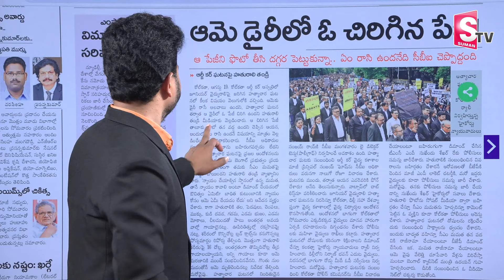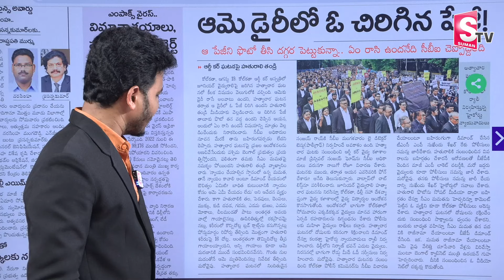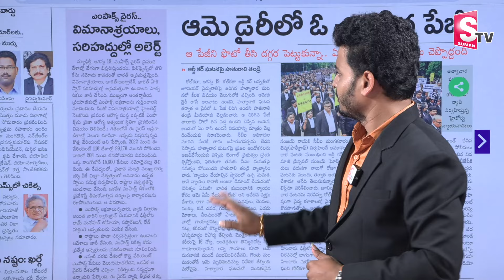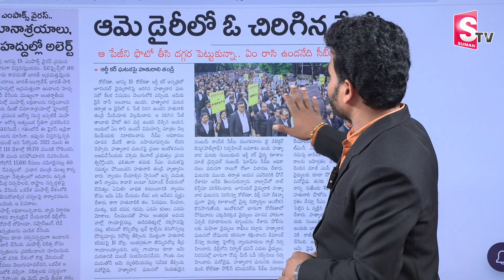ఆమె డైరీ చివరి పేజిలో సంచలనం | Kolkata Doctor Case Updates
ఆమె డైరీ చివరి పేజిలో సంచలనం వైద్యురాలి ఘటనలో ట్విస్ట్ | Kolkata Doctor Case Updates